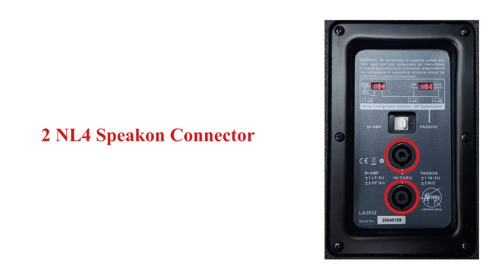AERONS LA3032 Two Way Line Array (In Hindi)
AERONS LA3032 Two Way Line Array

LA3032 is a line array loudspeaker for Small to Medium scale sound reinforcement.
Using the LA3032 flying frame it can be flown in vertical columns with up to 4 cabinets giving a 100°constant dispersion pattern in the horizontal plane.

LA3032 is a 2-way design housing 1×12＂LF drivers and 3 ×1＂exit neodymium driver with a plastic waveguide line array horn.

FEATURES:
● High power-maximum SPL 123dB
continuous,129dB peak(single unit)
● Superior bass impact-all horn design
● Wide bandwidth 50Hz-20KHz ±3dB
(single unit)
● True 100°(-6dB) horizontal mid and
HF pattern control
● Fast, integral rigging system with
variable angles
● Top hat fitting for tripod

Applications:
●Theatre sound reinforcement
●Live sound reinforcement
●Corporate events
●Small to Medium scale outdoor sound reinforcement

Technical Specifications:
DISPERSION (-6dB) 100 x15°
CROSSOVER: 2kHz passive
FREQUENCY RESPONSE:  50Hz-20kHz ±3dB
DRIVERS: 1×12＂(300mm)/3＂(75mm) voice coil neodymium LF
                   3×1＂/1.4＂ voice coil HF neodymium
RATED POWER: 600W RMS,1200W Peak
SENSITIVITY: 99 dB 1watt/1metre
MAXIMUM SPL: 123 dB continuous,129dB peak
IMPEDANCE: 8Ω
CONNECTORS: 2× Speakon NL4
DIMENSIONS: (W)597mm×(D)372mm×(H)342mm
WEIGHT: 22Kg

NEW DELHI-110028
INDIA